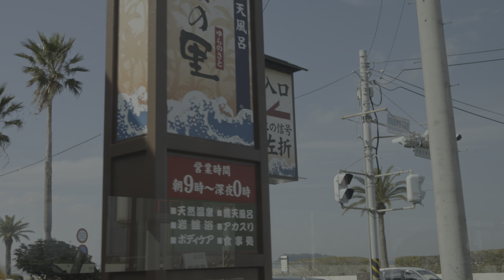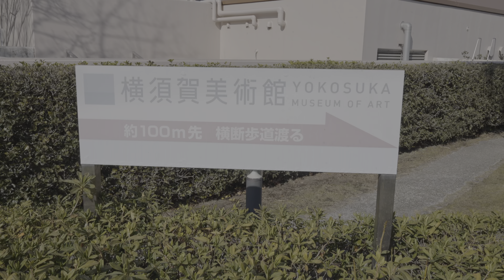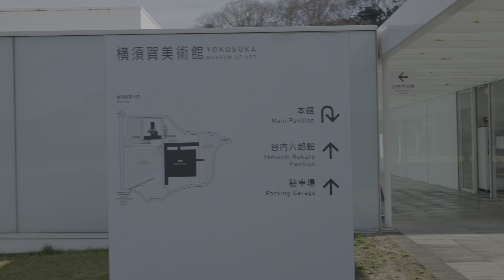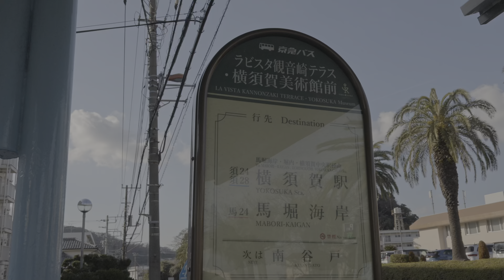横須賀美術館に日本の巨大ロボット群像を見てきた。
興味深くて面白かった。
展覧会は結構写真撮影可でした。

撮影機材：EOS R8
レンズ：RF28mm F2.8 STM

編集環境
OS：Windows11
CPU：Intel Core i7 13700K
メインメモリー：32GB
GPU：NVIDIA Geforce RTX 3070
システムSSD：KIOXIA-EXCERIA PRO SSD 1TB
作業SSD：SUNEAST SE900NVG3 1024G 1TB
編集ソフト：DaVinci Resolve Studio 18 バージョン 18.6.4 BUILD 6